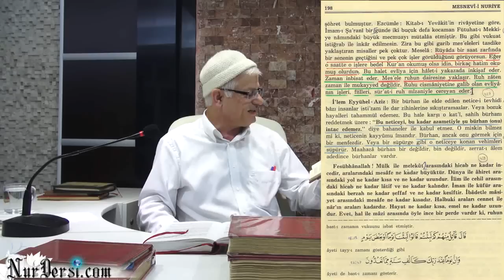Berat Gecesi ve İşsiz Adam